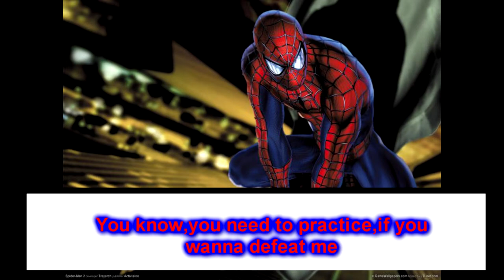Spider-Man Vs Rogue Mugen 1.1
Hello this is a fight in Mugen 1.1 About Spider-Man Vs Rogue

Hola este es una pelea en Mugen 1.1 sobre Spider-Man Vs Rogue

Todos los Personajes son de sus respectivos Propietarios